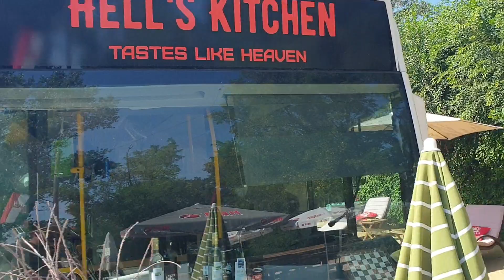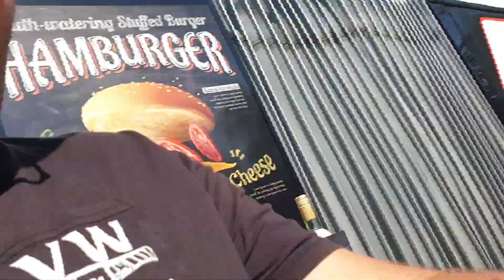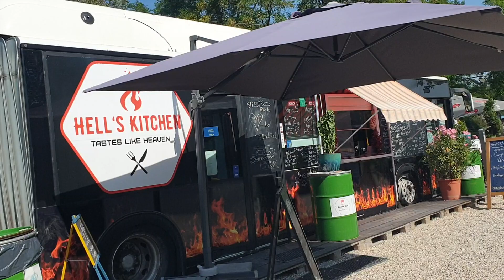Street food Csuklós busz 2023.09.13